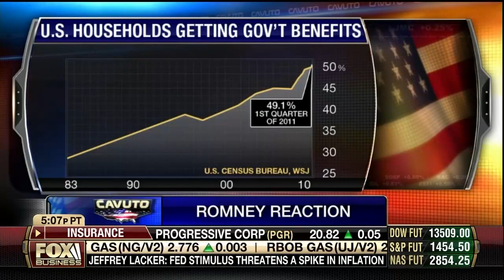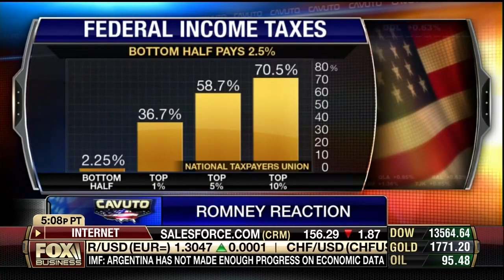Dan Mitchell Analyzing the 47 Percent Dependency Controversy